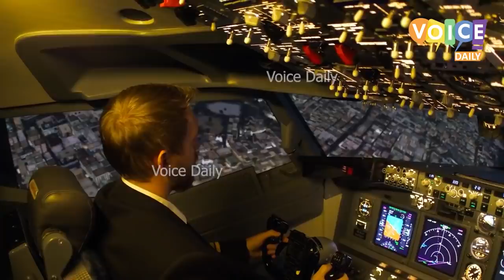انکو لگا شیشہ بہت مضبوط ہے مگر درندہ تو درندہ ہے Times When Glass Proved Weaker Than Expectation